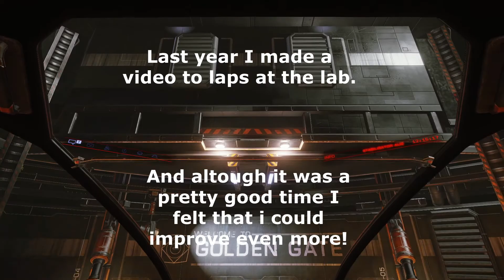Laps at the Lab II (full fa off 896 m/s)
If you convert my speed to kph its 3225,6 kph. lol